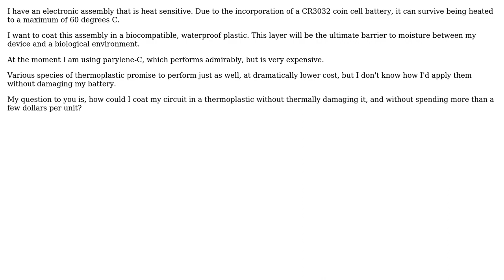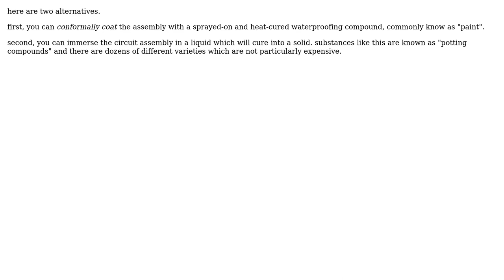Engineering: Molding thermoplastic over sensitive components (2 Solutions!!)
Engineering: Molding thermoplastic over sensitive components

With thanks & praise to God, and with thanks to the many people who have made this project possible! | Content (except music & images) licensed under CC BY-SA | Music | Images & others | With thanks to user stanged user niels nielsen and the Stack Exchange Network Trademarks are property of their respective owners. You are responsible for your own actions.